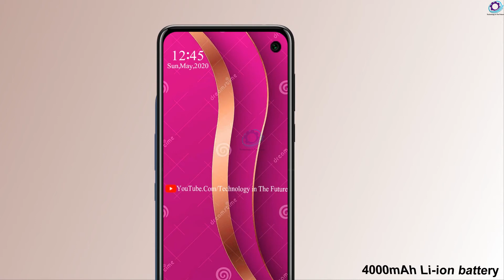Nokia 10 - 5G, First Look, Price & Release Date, Specs, Trailer,2020!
The Nokia 10 shows a 6.0-inch (15.24 cm) Super AMOLED touchscreen display with a screen resolution of 2,160 x 3,840 pixels. The display comes protected by  Corning Gorilla Glass 5 that protects the screen from scratches and minor knocks. The Nokia 10 starts on the OS Android 7.1  The smartphone is driven by an octa-core (2.45 GHz, quad-core, Kryo 280 + 1.9 GHz, quad-core, Kryo 280), which sits hard on the Qualcomm Snapdragon 835  chipset. The Nokia 10 offers a 16MP + 8MP dual primary cameras along with a 13MP selfie camera. The Nokia 10 is backed by a massive 4000mAh Li-ion battery.